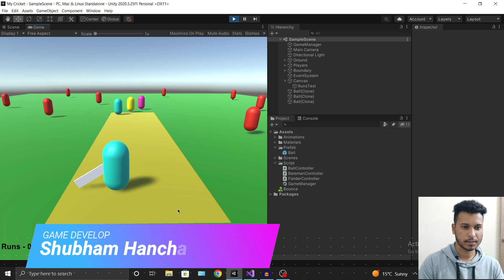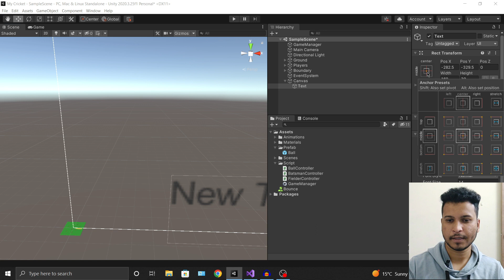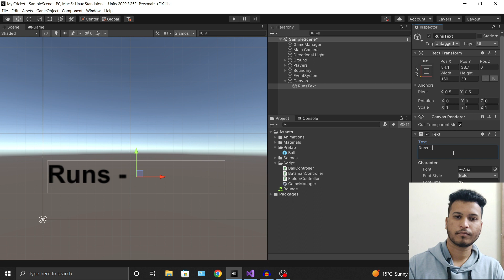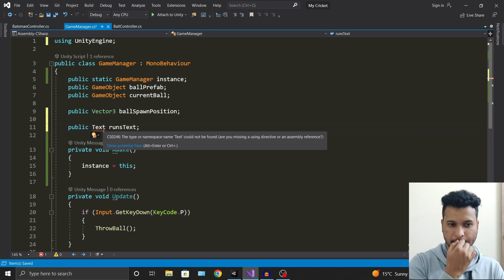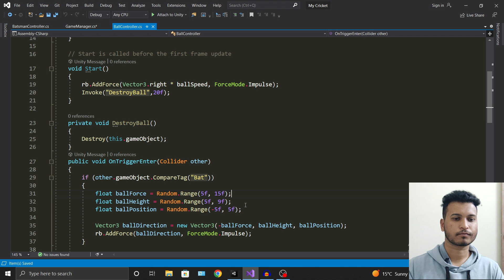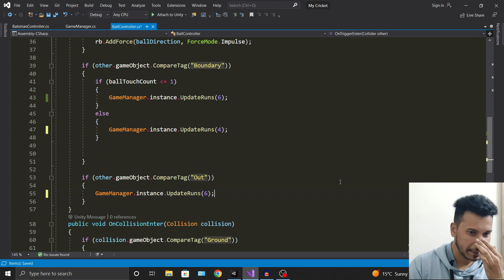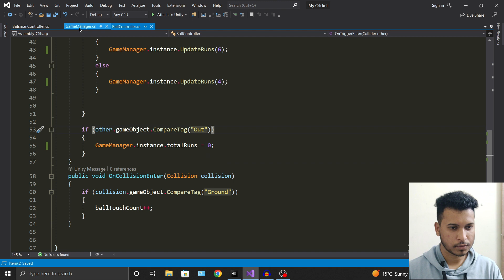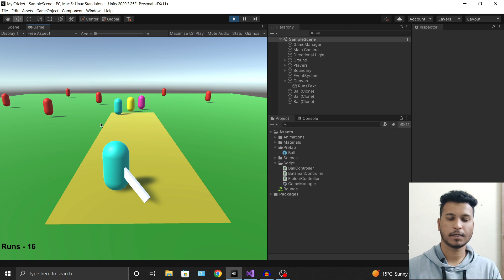Unity Tutorial: How to Make a Scoreboard for a Cricket Game | Unity Game Development | Part 8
Are you a game developer looking to create a cricket game in Unity? One essential element of any sports game is a scoreboard, and in this tutorial, I'll show you how to create one for your cricket game.

With this Unity tutorial, you'll learn how to make a scoreboard that displays the scores for both teams. You'll also learn how to add functionality to update the score every time a player scores a run, as well as display other important game information, such as the number of overs played.

To create the scoreboard, we'll be using Unity's UI system, which allows us to create and manipulate user interface elements. We'll start by creating a canvas, which is the container that holds all of the UI elements in our game. Then, we'll add text elements to display the scores and other information.

Throughout the tutorial, I'll explain each step in detail, so even if you're new to Unity, you'll be able to follow along easily. By the end of this tutorial, you'll have a functional scoreboard that you can use in your own cricket game.

So if you're ready to take your cricket game to the next level, watch this Unity tutorial and learn how to make a scoreboard in no time.

I will show you How to download unity & I will be explaining to you everything in Hindi.
I will show you how to install unity and a much more interesting topic on making our own android game

I hope you enjoy my Tutorials and Have Fun!!

[My Games On Playstore]